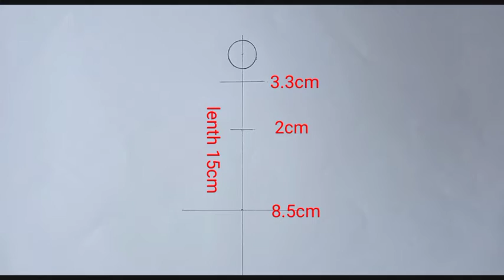Easy way to draw a girl with umbrella || A rain day pencil sketch || bir kız nasıl cizilir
Easy way to draw a girl with umbrella || A rainy day pencil sketch || bir kız nasıl cizili 🌧

Your Quire:-

how to draw a girl with umbrella for beginners,
how to draw a girl with umbrella pencil sketch step by step,
easy way to draw a cute girl in spring season,,how to draw girl with umbrella in rainy season,
girl with umbrella in rain painting,

Hi! This is Rubia.
Welcome to my Drawing art and craft channel.
I always try to every episode the easiest way of  drawing painting art & craft video's.
From here you can learn how to drawing painting  to improve your drawing skills.